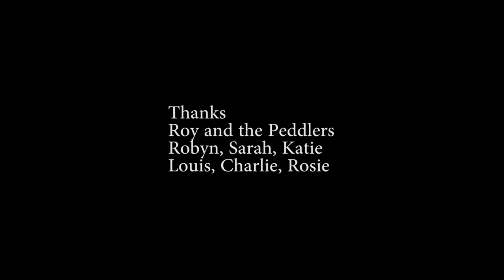ROY PHILLIPS - "BLUE GROOVE LIVE' AT THE PICKWICK"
Video produced in association with Roy Phillips and Paul Bratt.
BLUE GROOVE original studio track is on Roy's latest album "BLUE GROOVE" and is available at royphillips.org
Authorised upload fro Robyn Promotions